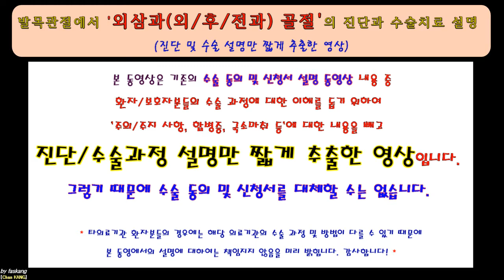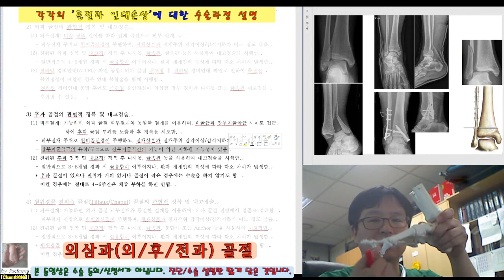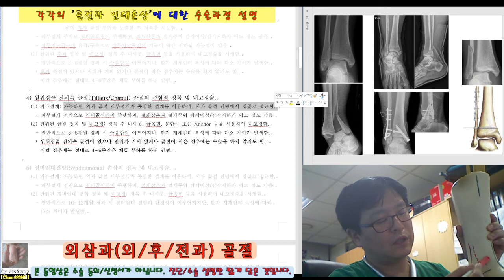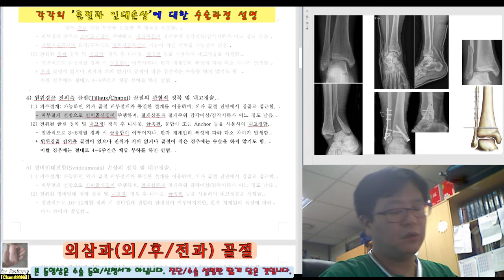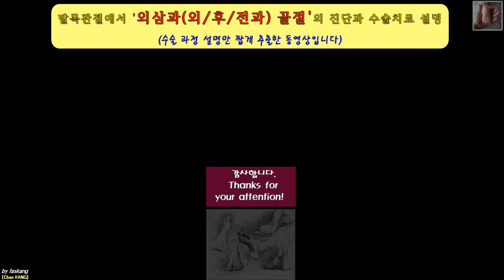372.(환자용.진단/수술과정 이해) [[족관절 외삼과 골절]] 17분 [강찬.정형외과.충남대병원.Chan KANG]